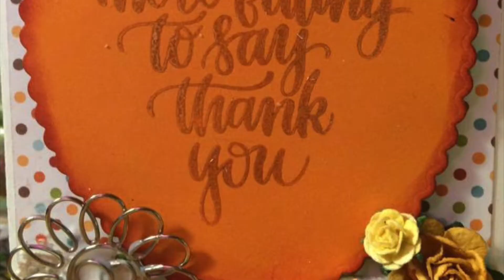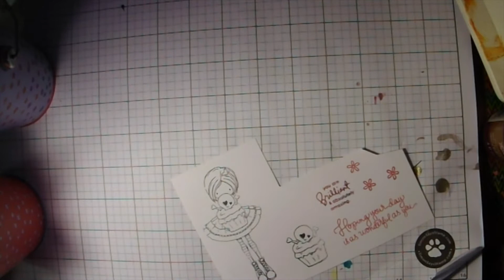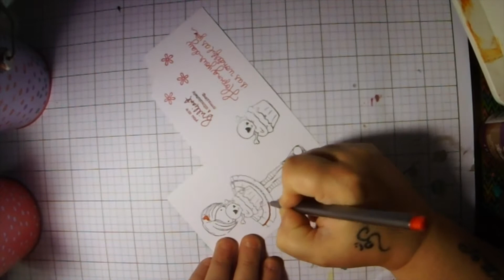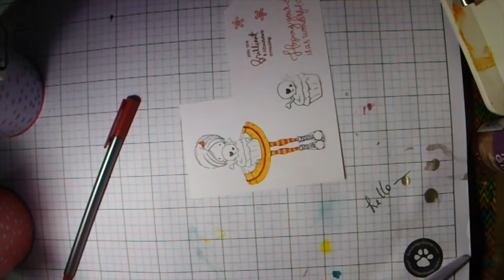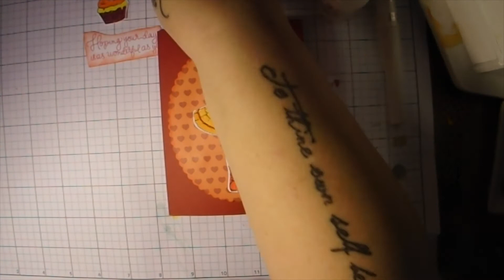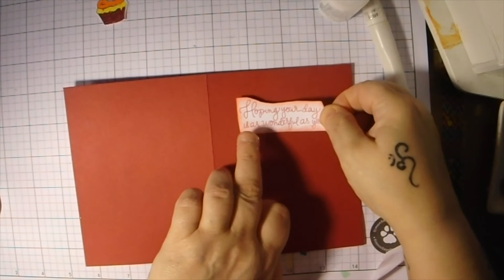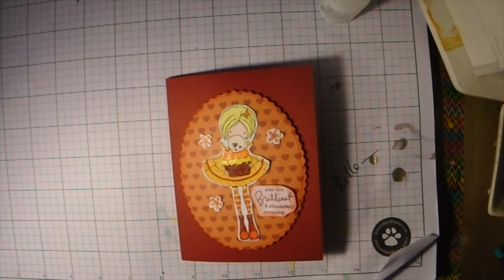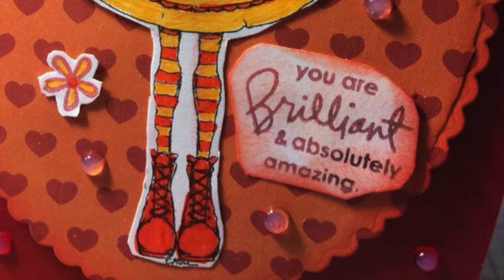You Are Brilliant and Absolutely Amazing Card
Welcome to my Art Channel where you will find Mixed Media , Art Journalling, Card Making, Hops, Collabs and Giveaways. Lots of fun for all. Big Hugs Shannon Aka Art Junkie